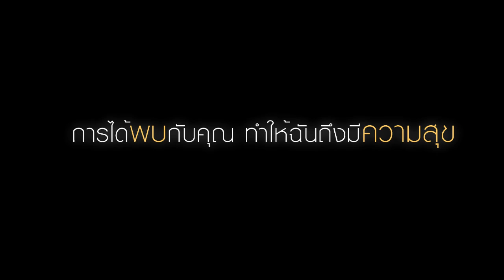[TH Official] รักสุดท้ายที่หายไป (Lovers Vanished) , 2010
Gene : Romance
Director : โจ ชางโฮ
Casts :  คิม นัมกิล, ฮวังอู ซึลฮเย

ซูอิน ชายหนุ่มที่ไม่มีความรัก , ฉันที่เป็นแบบนี้ก็ได้เหรอ ?
มีอา หญิงสาวที่ไร้ความรัก คนนั้นจะเป็นใครก็ไม่สำคัญ
เขาตั้งใจจะไม่เริ่มต้นความรักใหม่กับใคร

ซูอิน ชายหนุ่มที่ไม่คิดจะรักใครอีกแล้ว เช่นเดียวกับ หญิงสาว มีอา!
เชฟหนุ่มที่ถูกใส่ร้ายว่าฆ่าภรรยาตัวเองและได้รับโทษโดยจำคุกตลอดชีวิต
แต่ในระหว่างที่อยู่ในคุกนั้นก็ได้รับการช่วยเหลือจากนักโทษใหม่ที่มาช่วยให้หนีออกจากคุกได้สำเร็จ  สุดท้ายนักโทษคนนั้นก็บอกชื่อร้านกาเฟแห่งหนึ่ง’คาเฟ่ รูท’ จนได้พบกับมีอา
ซูอินชายหนุ่มผู้โดดเดียว ปิดกั้นหัวใจไม่คิดที่จะพบกับใครอีก แต่เมื่อได้พบกับเธอที่มีหลายๆอย่างคล้ายกับเขาทำให้หัวใจของเขาหวั่นไหว  เช่นเดียวกับมีอาที่เจอกับซูอินทำให้ใจเธอเปิดรับเขาเข้ามาเรื่อยๆ ชายหนุ่มและหญิงสาวที่ไม่คิดจะรักใครอีกเลยโชคชะตานำพาคนสองคนได้มารักกันอีกครั้ง...